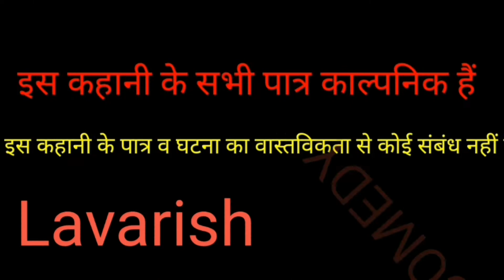बकलोल बेटा से बाप परेशान बकलोल बेटा की शादी//Lavarish comedy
बकलोल बेटा से बाप परेशान
बकलोल बेटा की शादी
बकलोल
बकलोल दुल्हा
बकलोल बेटा